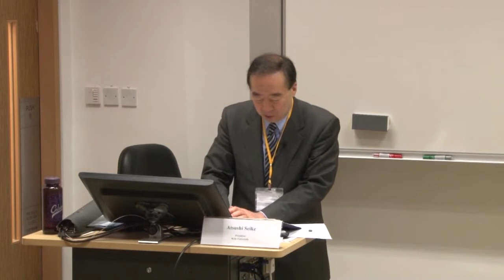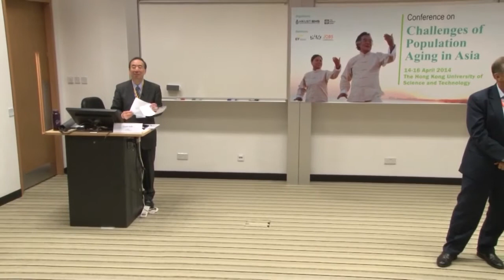Towards a Life-long Active Society - Atsushi Seike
Conference on Challenges of Population Aging in Asia (14-16 April 2014)

Organizers:
HKUST Institute for Emerging Market Studies

EY
Network for Jobs and Development, The World Bank

Session 7: Pensions and Social Protection

Date: 16 April 2014 (Wednesday)
Venue: Lecture Theater, Lo Ka Chung Building, Lee Shau Kee Campus, HKUST

Speaker:
Atsushi Seike, President, Keio University

Session Chair:
Eduardo Klien, Regional Director, East Asia/Pacific, HelpAge International